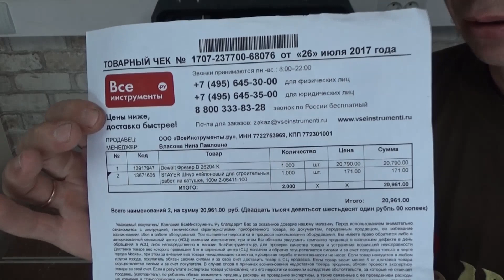Фрезер Dewalt D26204K - двухбазный фрезер. Обзор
Фрезер Dewalt D26204K - лучший фрезер. Двухбазный фрезер - один из самых универсальных инструментов для домашней мастерской.
Обзор фрезера.
Фрезер - самый универсальный инструмент, без которого не обойдется ни одна столярная мастерская. Дерево и деревообработка - одно из самых интересных направлений творчества и DIY. В каждой мастерской обязательно должен быть фуганок, рейсмус, циркулярная пила (циркулярка) или ленточная пила. Но не менее важным инструментом является фрезер, потому что фрезерование - самая востребованная операция, равно как и строгание, фугование, пиление, или обработка другими методами. Без фрезера практически невозможно сделать мебель, а изготовление или создание более сложных изделий, чем классический табурет, вообще не представляется возможным без этого инструмента. Фрезер способен обрабатывать не только массив дерева, такой как дуб, ясень, красное дерево, но и другие материалы - пластик, цветные металлы и др.
Цель этого ролика - обучение тому, как выбрать фрезер, который будет наиболее удобен в работе и будет максимально универсален. К фрезеру в комплекте идет кромочная база, погружная база, а также пылеотвод на каждую из них. Дополнительно - копировальная втулка, центровочный конус и сменная подошва. На фрезер установлена цанга 8мм.
Этот видеоурок - не совсем мастер-класс, но он поможет Вам понять, что же это за фрезер и насколько он хорош, ведь именно удобство работы определяет качество. Удобный инструмент не отвлекает от работы, поэтому когда фрезер удобен, мастер всё время без остатка уделяет изделию и из его рук выходит отличная авторская работа.

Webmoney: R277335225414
Сбербанк 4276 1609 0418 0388 Мои дополнительные официальные ресурсы: